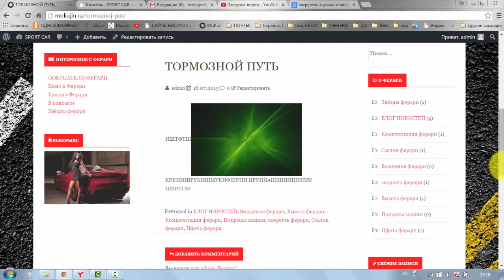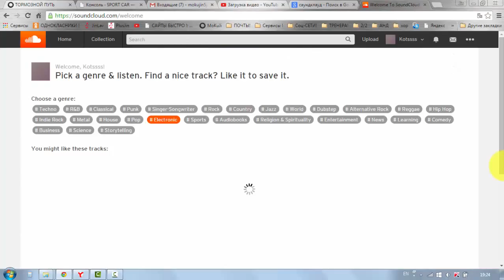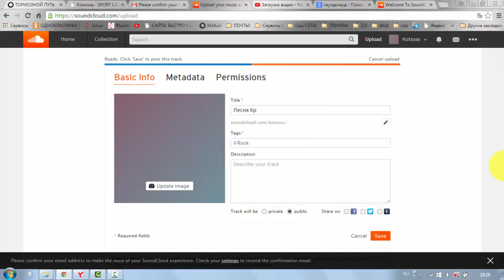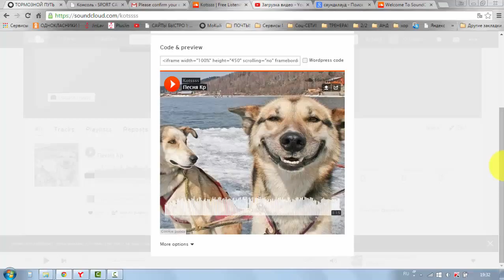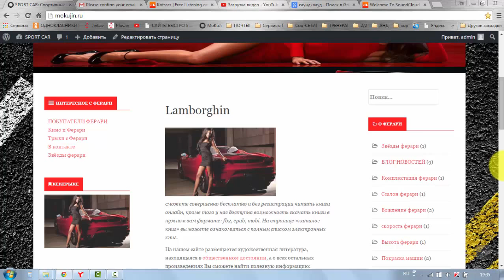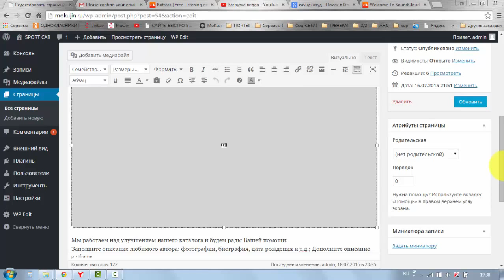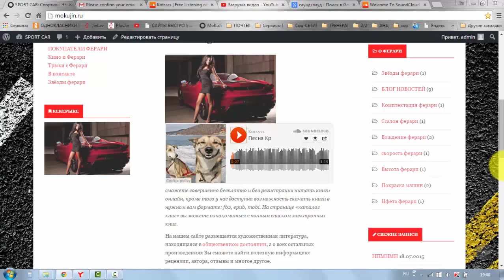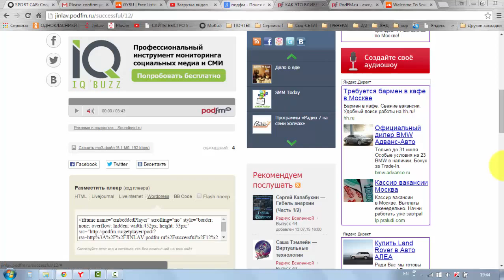Урок # 16 Добавляем Аудио дорожку на страницы или записи !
В этом видео уроке мы научимся встовлять аудио дорожки на наш сайт !